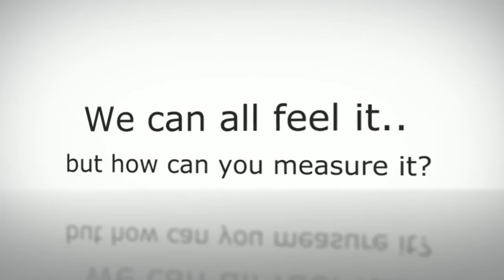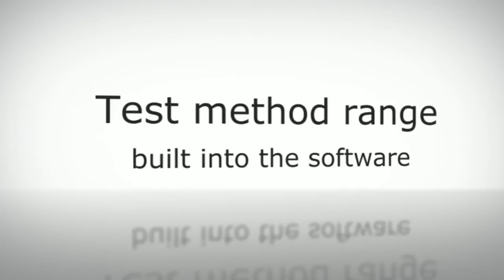Dairy Product Texture Measurement & Analysis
Learn how to measure the textural properties of your dairy products using a Texture Analyser - firmness, hardness, consistency, spreadability, foam stability, stretchability etc. To learn more about texture analysis Produced by Stable Micro Systems.